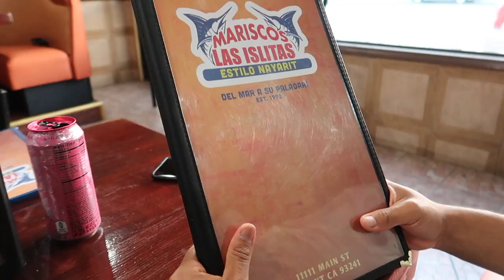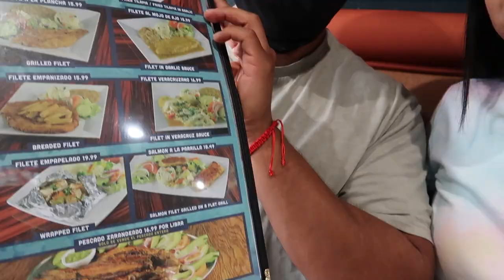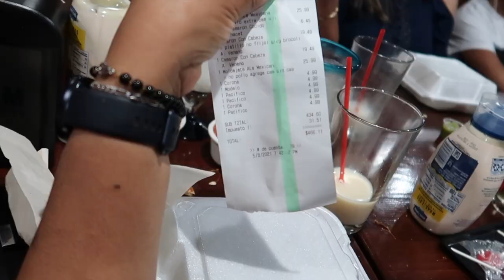MOTHER'S DAY 2021 | MARISCOS LAS ISLITAS!!!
19___alex___97

_bri.garcia